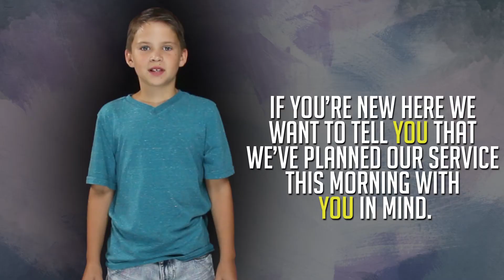ELC Mother's Day Welcome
We love our mom's! These kids do too! We hope you enjoy our special Mother's Day welcome. Find out more about us at elevationlifechurch.com